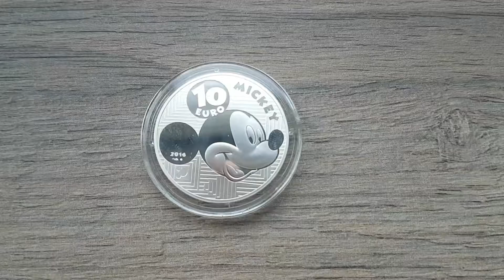Monnaie de Paris: 10 euro argent Jeunesse: Mickey 2016 France